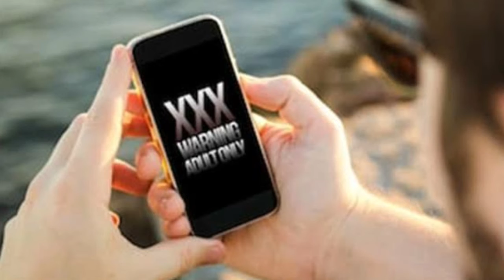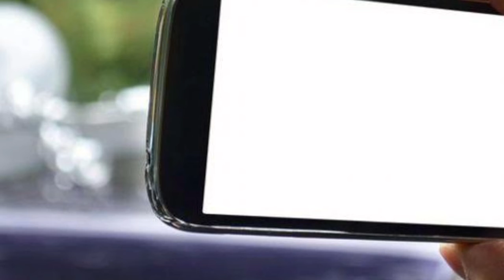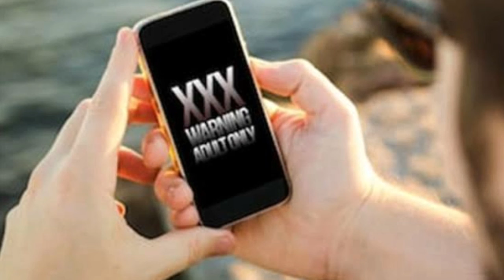Terkait Kwikwikwik Pakaian Adat Bali, Ini Kata Ketua PHDI Bali